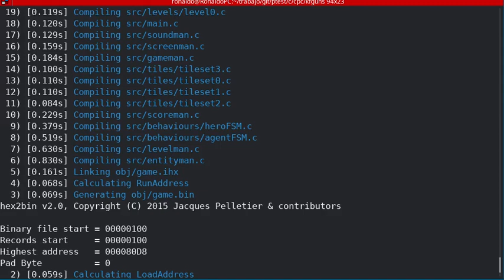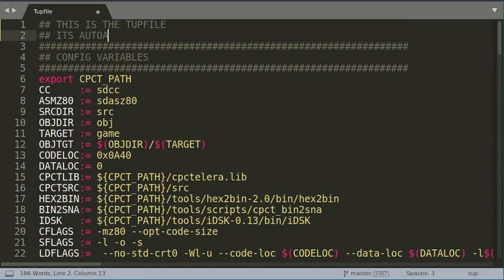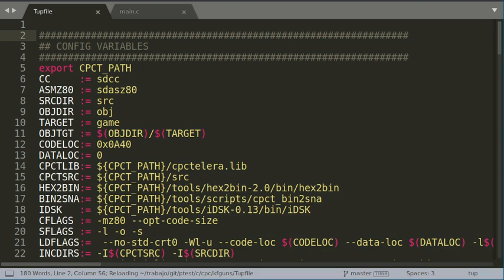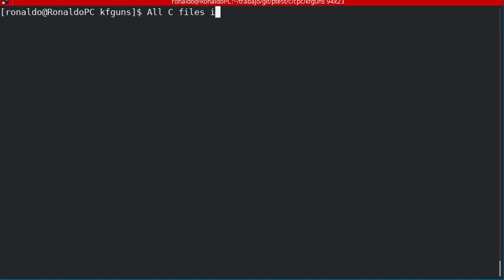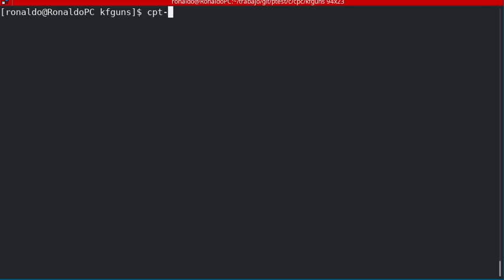Could Tup speed up 8-bit projects builds? Tests with CPCtelera and Kung fu Guns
This is a first test of the Tup ) build system applied to CPCtelera. In the video you see how I compile and execute the whole Kung Fu Guns project in a matter of seconds.

Thanks to the way tup works, changing any file of the project triggers the appropriate files recompiling, even if the file modified is a header file, not referenced in the Tupfile of the project. No more make clean needed.

Moreover, Tup launches all possible independent builds completely in parallel, and takes control of when is possible to parallelize and when not automagically. Everything works perfectly as you can see in the video.

I will explain how tup works in the future, and it will probably be added to CPCtelera 2.0.

Will tup become the next standard for 8-bit build systems?